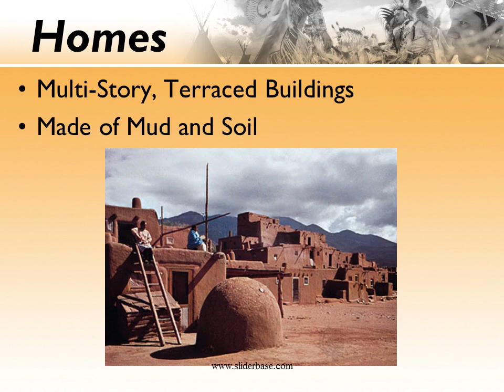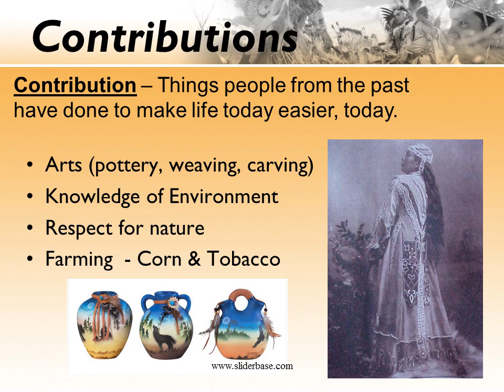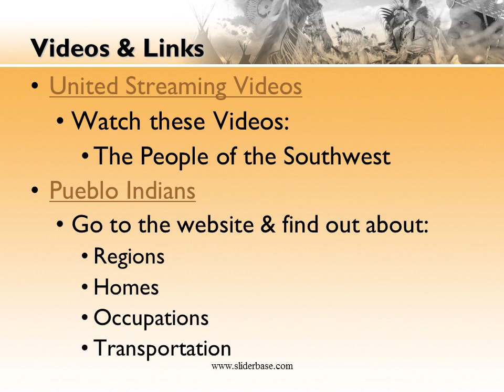Native American Pueblo Indians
The Pueblo
Dry – Desert Like
Lived SOUTH of Rocky Mountains & in SOUTHERN portion of Rocky Mountains
NORTH of the Rio Grande River

Homes
Multi-Story, Terraced Buildings
Made of Mud and Soil

Living
Climate: The kind of weather an area has over a long period of      time
Land: The shape of the land’s surface
Environment: Natural Surroundings

Occupation
Occupation – Daily Job of an Adult
Farmers
Everyone farmed because it was it was a difficult job

Transportation – How people move from one
     place to another

Contributions
Contribution – Things people from the past
have done to make life today easier, today.
Arts (pottery, weaving, carving)
Knowledge of Environment
Respect for nature
Farming  - Corn & Tobacco